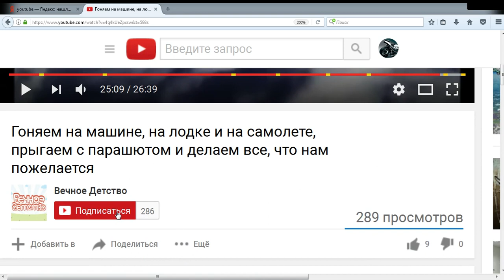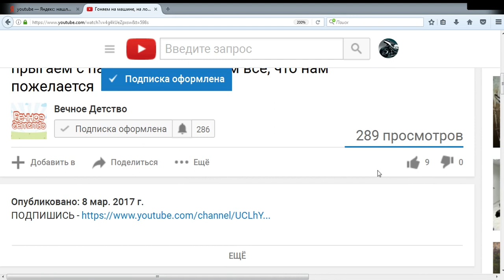Видео для детей Машинки как из мультика приложение для андроид тачки гонки игры для детей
Игровой мультфильм для деток про гоночки и крутые трассы в крутой игре.